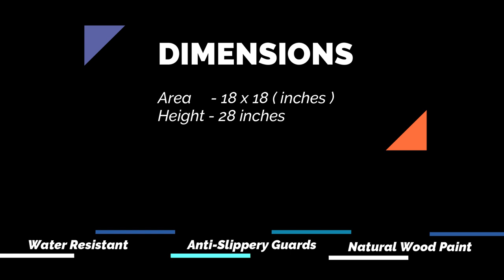Cane Laundry basket with elegant design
Laundry basket made from natural organic materials. new engineered design will ensure durability and high quality..